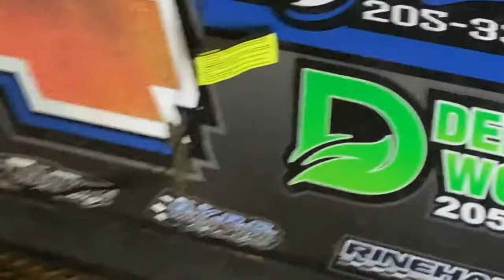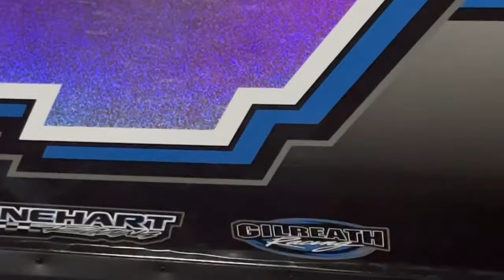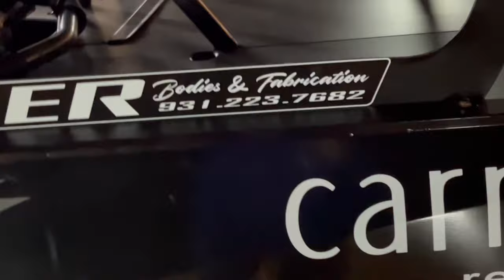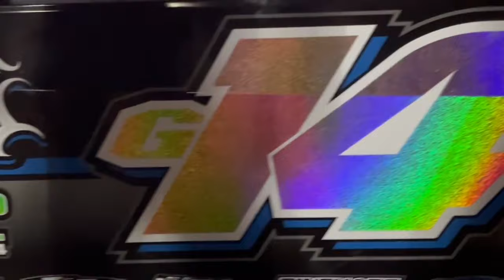Some good and bad results from West Alabama Speedway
Shane has hope back at West Alabama Speedway. Our night started out hectic but we managed to have some good go our way before everything went bad. Hope you all enjoy our night! Pawpaw should have Baby back out very soon so guys get ready to see the old man wheeling his hotrod!

Also a huge thanks to Mr. Alan Gilreath for all you do!

G12

Oswalt Motors
5790 Hwy 43 N
Northport, AL  35473

Jimmy’s Muffler Shop
3640 Greensboro Ave
Tuscaloosa, AL 35401

LB Wooden Signs
Northport, AL

Back Yard Race Cars Shop and Parts
AL 118 Eldridge, AL 35554

Barrett Racing

Rinehart Racing

High Roller Race Cars

G14

Symbolic Ink
1804 Lurleen B Wallace Blvd
Northport, AL  35476

Any Angle Services
5915 Hwy 43 N Suite A
Northport, AL 35475

ABC Bouncers
Fayette, AL

Baker Farms
Fayette, AL

Delta Land Worx Inc.
Brookwood, AL

Carrie Fitts Real Estate
2111 14th St Tuscaloosa, AL 35401

FET Motorsports
Alan Gilreath